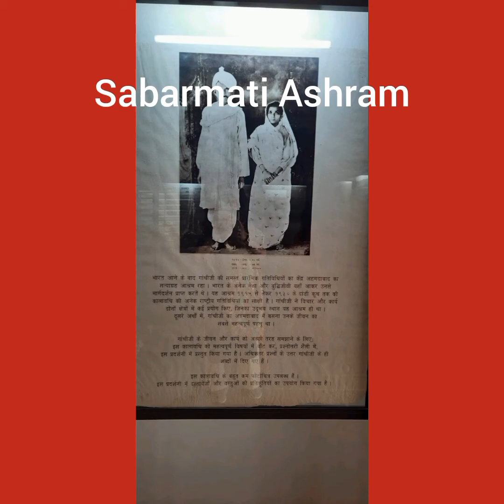Visiting Sabarmati Ashram...